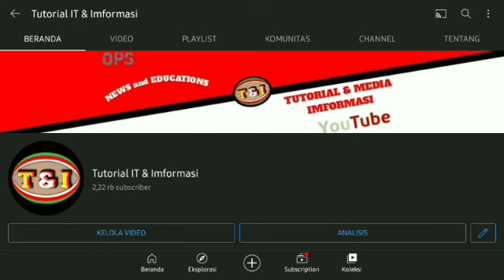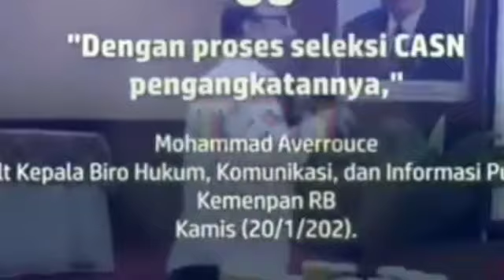2023 BEBAS TENAGA HONORER, ALTERNATIFNYA IKUT TES CPNS DAN PPPK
Assalamualaikum, salam dan bahagia. Sahabat Tutorial I Ti dan Imformasi,  pada kesempatan kali ini Admin ingin membagikan informasi tentang,2023 Bebas Tenaga Honorer,  Alternatifnya Ikut Tes CPNS dan PPPK.

Pemerintah berupaya menekan jumlah tenaga honorer di instansi kementerian, lembaga, maupun pemerintahan daerah pada 2023. Diharapkan pada tahun tersebut, tak ada lagi pegawai yang berstatus honorer. Sederet tenaga honorer pun kerap menyuarakan agar dapat diangkat untuk menyandang status pegawai negeri sipil (PNS) atau Pegawai Pemerintah dengan Perjanjian Kerja (PPPK). Lalu bagaimana pada tahun itu justru tenaga honorer masih belum mampu beralih status kepegawaian tetap? Menteri Pendayagunaan Aparatur Negara dan Reformasi Birokrasi (PAN R B) Tjahjo Kumolo mengatakan, solusi terakhir agar tenaga honorer bisa beralih status kepegawaian hanya bisa melalui tes seleksi yang dilaksanakan pemerintah. Seperti tes seleksi calon pegawai negeri sipil (CPNS) maupun CPPPK.

Ikut tes (CPNS dan PPPK) ya alternatifnya lulus diterima dan tidak diterima," katanya dihubungi Kompas.com, Selasa (24/5/2022). Apalagi kata Tjahjo, pemerintah telah mempermudah tenaga honorer agar bisa lulus tes seleksi dengan menurunkan nilai skornya (passing grade). "Bisa ikut tes PPPK dan (passing) grade-nya sudah diturunkan," ucapnya. Pemberitaan sebelumnya, mantan Menteri Dalam Negeri ini mengakui banyak keluhan dari para tenaga honorer yang menuntut untuk diangkat menjadi pegawai pemerintahan, entah itu melalui jalur seleksi PNS ataupun PPPK. Sebab, kata Tjahjo, diakui bahwa para tenaga honorer ini kalah berkompetisi ketika pengadaan CPNS dan CPPPK dibuka oleh pemerintah.

Kita ikutkan tes PPPK, grade-nya diturunin oleh Pak Bima (Kepala BKN), tapi juga mereka (tenaga honorer) kalah bersaing dengan yang muda-muda. Mereka (tenaga honorer) yang tiga, empat tahun lagi pensiun sampai nangis," ujar Tjahjo saat melakukan Rapat Dengar Pendapat (RDP) dengan Komisi II DPR yang ditayangkan secara virtual, beberapa waktu lalu. Tjahjo bilang, 1,2 juta tenaga honorer di semua instansi pemerintah pusat dan daerah telah diselesaikan. Sebab, pemerintah menegaskan bahwa tidak ada lagi perekrutan tenaga honorer. Masih ada lagi 1,6 juta pegawai honorer yang masih harus diselesaikan. Namun, jalan satu-satunya untuk menyelesaikan sisanya harus menantikan pensiun. "Kami terbebani 1,6 juta tadilah pegawai administrasi yang jadi guru, jadi penyuluh, jadi perawat, kan enggak mungkin ini dipecat. Ya mereka menunggu pensiun.

Demikian imformasi singkat yang dapat kami bagikan, semogah bermanmfaat buat rekan bapak ibu semua,  Sampai jumpa.